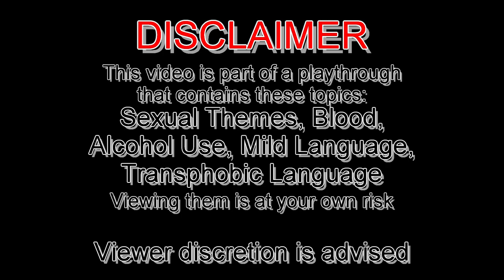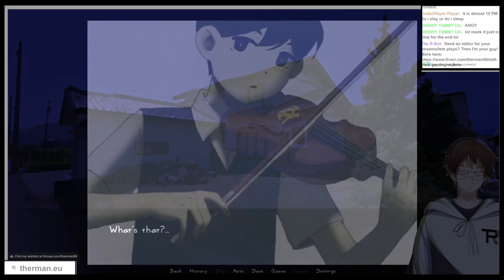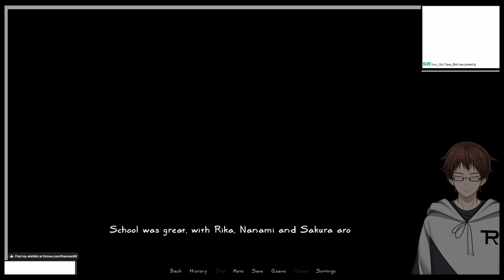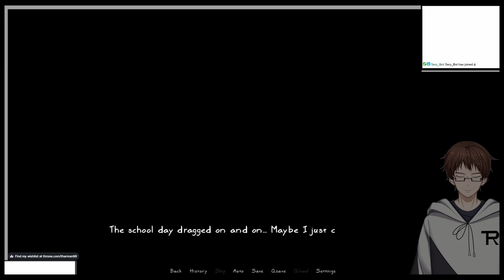GOING ON A DATE WITH HER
After the announcement, that a festival is happening soon, Roman decided to go buy a yukata with Sakura... and things are getting intensive
This is from the stream "Kare wa Kanojo" from November 7th 2023
Used Music:
"これで終わり - R-version" by The R-Man